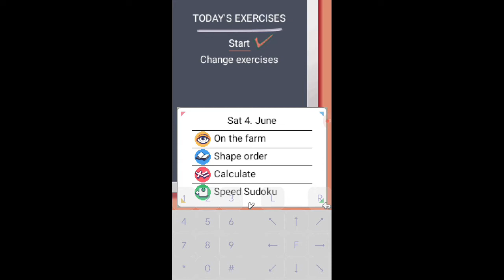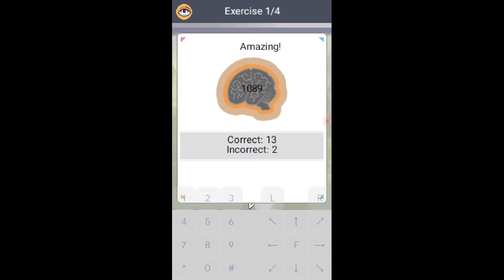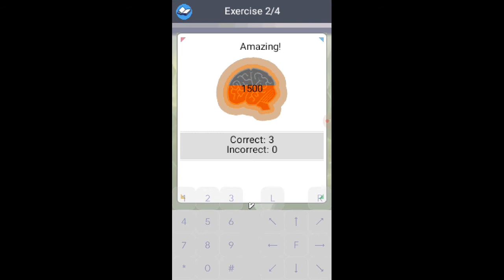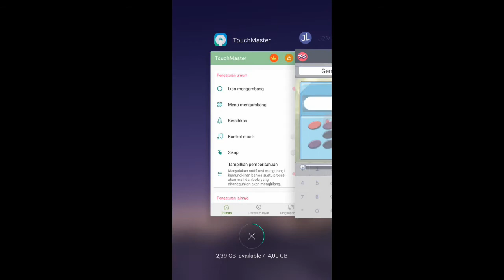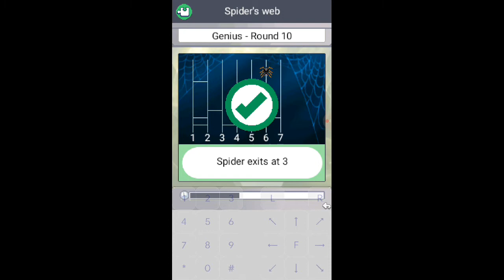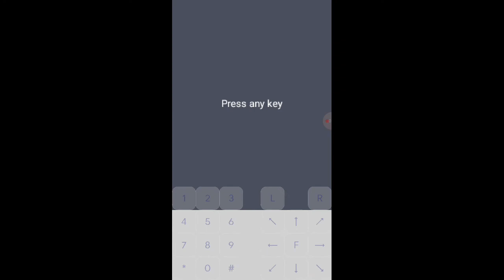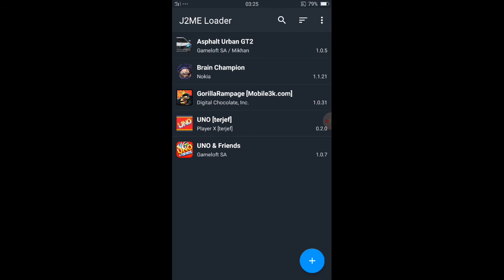Exercise Yang Paling Gw Benci | Brain Champion Indonesia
Visual gw jelek di exercise ini...

SUMPAH INI GAME GAK ADA MASHA-MASHANYA SAMA SEKALI...